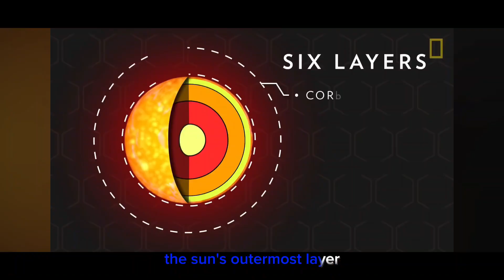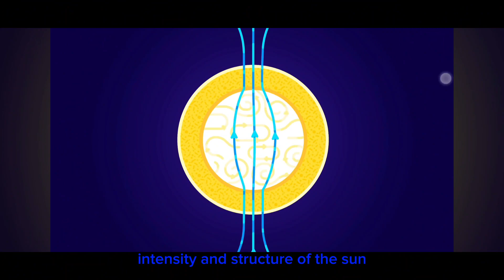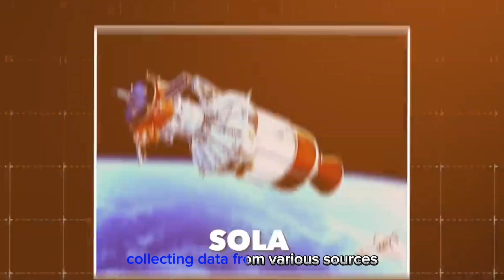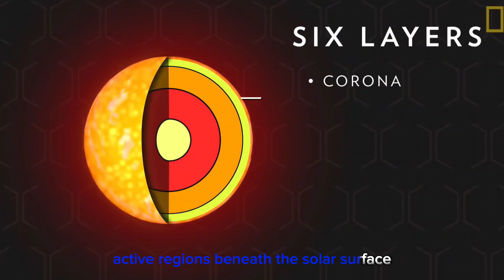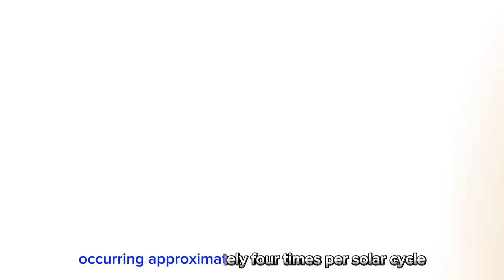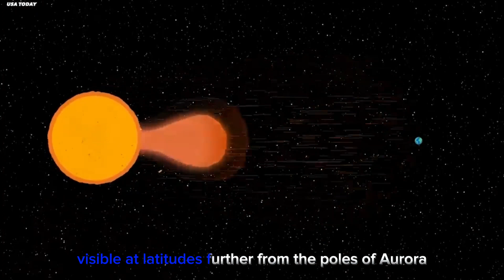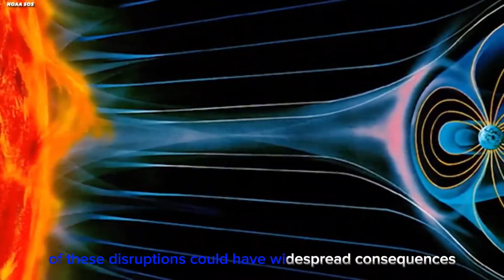NASA's Solar Storm Warning: Earth Faces Potential Geomagnetic Chaos!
the wonders of science, space, and technology with our live stream featuring breathtaking views of Earth from the International Space Station (ISS). Join NASA's live coverage on NASA TV as we delve into the mysteries of the sun's corona and the captivating phenomena of solar storms, solar flares, and coronal mass ejections (CME). Be prepared for an informative journey through the solar system, uncovering the impact of solar storms on Earth's geomagnetic field. Watch in awe as we discuss NASA's warning about an impending solar storm that is about to hit our planet. Don't miss this chance to witness the beauty and power of the sun, with Latin pop beats accompanying our celestial exploration. 🚀🌞
The Earth relies on the Sun for vital energy that sustains life. Plants, oceans, and climate systems are intricately linked to the Sun's functioning. Any disruption in the Sun's normal activity can have profound consequences. NASA recently disclosed the approach of a substantial solar storm, raising concerns that it could potentially impact humanity on a significant scale, akin to a reset button.

Space weather, or solar storms, are caused by perturbations in the Sun, which are most likely to originate in the corona, the Sun's outermost layer. Abrupt and strong bursts of radiation are the main cause of these occurrences, which are principally caused by the sun's magnetic activity. The solar storm phenomenon is linked to the abrupt discharge of magnetic energy that has accumulated within the solar atmosphere. These energy bursts have the potential to be the same as millions of hydrogen bombs going off at once. When billions of tons of solar material are propelled into space at speeds of millions of miles per hour, they appear as coronal mass ejections (CMEs), which are gigantic eruptions of plasma and magnetic fields from the sun's corona. Even though these storms are powerful, they are usually predictable.

The Sun gives off signals that are closely monitored with telescopes on Earth before to major solar occurrences. Utilizing certain filters, these telescopes can safely see the sun and take pictures in visible, ultraviolet, and X-ray wavelengths. Satellites and observatories including Solar and Heliospheric Observatory, Solar Dynamics Observatory, and Solar Terrestrial Relations Observatory are always keeping an eye on the Sun. The study of solar flares, coronal mass ejections (CMEs), and other solar activity is made easier by their ability to provide high-resolution images and data at several wavelengths. An alternative method is to employ sound waves to generate surface vibrations to be studied in order to analyze the sun's inside and anticipate its future behavior. Furthermore, equipment monitor the magnetic field, intensity, and structure of the sun; variations in these parameters suggest the possibility of solar flares or CMES.

Models utilizing observations and data play a crucial role in predicting the speed, direction, and potential impact of Coronal Mass Ejections (CMEs) heading towards Earth. This enables us to understand the situation and prepare for potential solar storms. Organizations like NASA and NOAA operate space weather monitoring centers, with the Space Weather Prediction Center (SWPC) collecting data from various sources and issuing forecasts, alerts, and warnings.

Despite having comprehensive data and monitoring centers, our understanding of the real evolution of solar storms has significantly improved in the past two decades. NASA's Solar Terrestrial Relations Observatory (STEREO) mission, consisting of two strategically positioned spacecraft (Stereo A and Stereo B) in orbit around the Sun, provided a unique three-dimensional view of solar activity. Stereo A, positioned ahead of Earth in its solar orbit, had a vantage point that allowed it to observe a notable coronal mass ejection erupting from the Sun.

Stereo A's prime position facilitated the monitoring of the CME's evolution

science,
space,technology,nasa,nasa live,nasa,